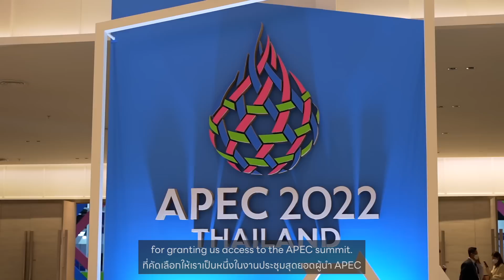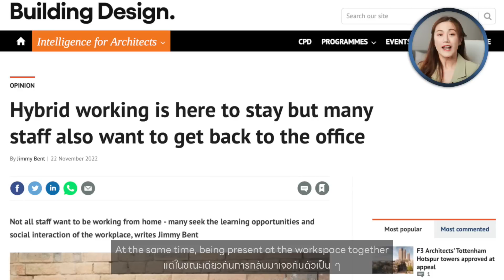คุยตรงสหรัฐฯ เทรนด์โลกปีหน้า! | LDA World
เทคโนโลยีทำร้ายโลกและสังคมมนุษย์ จริงมั้ย?
เศรษฐกิจปีหน้าจะเป็นยังไง? ควรรับมือแบบไหน!?

คลิปนี้ exclusive สุดๆค่ะ
เฟื่องมีโอกาสได้คุยกับท่าน Antony Blinken
รมว.กระทรวงต่างประเทศสหรัฐฯ
ที่มาร่วมงาน APEC Summit 2022
ในฐานะตัวแทนประธานาธิบดี โจ ไบเดน

ถือเป็นการเปิดตัวซีรีส์ใหม่ของช่องได้อย่างสมเกียรติ
LDA Around The World ตั้งใจจะพาทุกคนไปเปิดโลก
ด้วยความเชื่อว่าเราทุกคนคือประชากรของโลก
ที่พร้อมจะเรียนรู้และเติบโตไปด้วยกันค่ะ 🌎

ตั้งใจทำมากๆ หวังว่าจะชอบกันนะคะ 😍

00:00 Intro
00:10 เปิดตัวซีรีส์ใหม่ LDA Around The World
00:36 Exclusive Interview with U.S. Secretary of State
01:19 อนาคตการทำงาน (Future of Workforce)
04:06 บทบาทเทคโนโลยี (Future of Technology)
05:58 ความยั่งยืน (Environmental Sustainability)